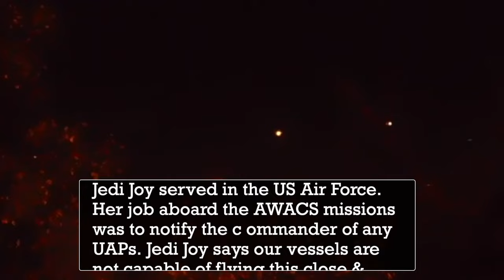Since you asked.. UFOs: A Journey from Personal Loss to Discovery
Hey there! It was the anniversary of my mom's passing in November 2017, and things took a crazy turn. My husband Richard and I lived next to the Mandalay Bay, and get this - we saw about 50 UFOs landing there, just six weeks after that tragic shooting. It was mind-blowing! Seeing those UFOs really got us thinking about life, death, and what happens when we leave this world. Do UFOs come to collect us? Who knows!

Anyway, after that crazy experience, we decided to start documenting our adventures and sharing them on social media. Then, we made a bold move and decided to ditch our stuff and live in a cave. Crazy, right? But just after we left, the county filled in the caves. We used a Nikon Coolpix camera that I gave Richard, and we did some live streaming in 2017 and 2018. WE learned about diet and nutrition and kicked caffeine. But just after we left, the county filled in the caves. Talk about good timing!

So, that's our story. It's a wild ride, and we're just getting started!